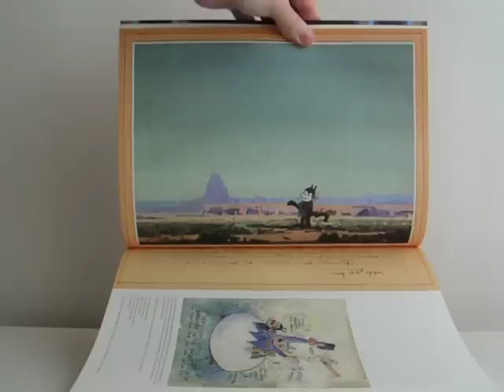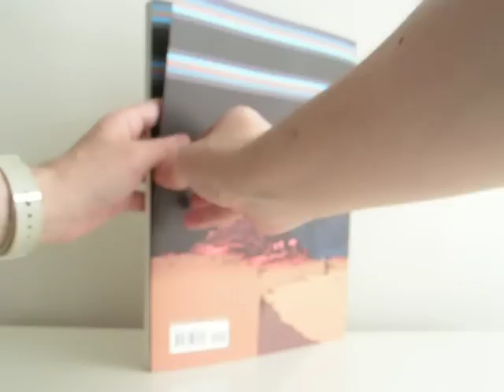Krazy & Ignatz 1943-1944 by George Herriman - preview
Krazy and Ignatz 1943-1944: "He Nods in Quiescent Siesta" covers the last two years of Herrimans masterpiece. With this volume, Fantagraphics and its precursor Eclipse have reprinted the entire 29-year run of the Krazy Kat Sundays! Like Charles Schulz, George Herriman was a cartoonist to the very end. Aside from collecting the last masterful year and a half of Krazy Kat, this new volume offers a retrospective look at Herrimans life at the drawing table, offering many never before seen samples of his original art (which the cartoonist often lovingly hand-colored for friends). Gathered from many scattered collections, these pages testify to Herrimans invererate passion for drawing. Rounding out the volume are scores of Krazy Kat daily strips also from Herrimans last years, further testament to the cartoonists vitality. Series editor and veteran comics historian, Bill Blackbeard, also provides a concluding, wide-ranging essay on the life and art of Herriman. More than a simple reprint collection, Krazy and Ignatz 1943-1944 portrays the full range of a cartoonist who remained an artist all his life.

120-page full-color 9" x 12" softcover, $19.99